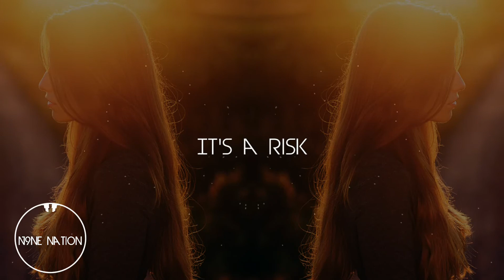Jay - It's A Risk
Nothing but good music🔥🔥

All songs posted on my channel are for entertainment and promotional purposes only. I don't sell purchased tracks or make any money from my uploads. I upload music that I think others might enjoy as well. Thank You